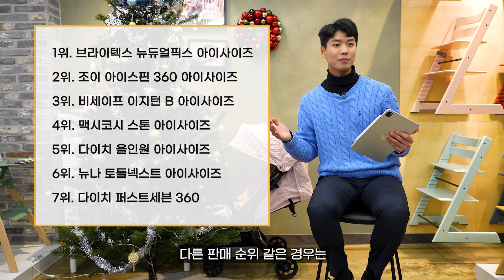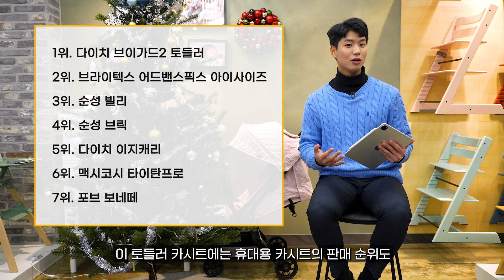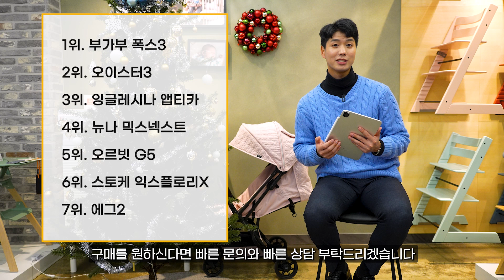2022년 유모차·카시트·아기띠·식탁의자·트라이크 총결산 어워드 ｜육아하시는 분들 이번 해 고생많으셨습니다.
2022년 너무 고생많으셨습니다.

영상 항상 봐주시는 분들, 매장에 찾아와주신 분들, 소통해주시는 분들 등등!

2023년에도 영통 베이비하우스 잘 부탁드리겠습니다!
새해 福 많이 받으세요~🧧

[타임라인]
0:00 오프닝
1:26  아기띠 순위
2:00  아기 식탁 의자 순위
2:20  아기 침대 순위
2:38  트라이크 순위
3:00  바구니 카시트 순위
3:29  신생아 카시트 순위
4:05  토들러 카시트 순위
4:29  주니어 카시트 순위
5:06  쌍둥이 유모차 순위
5:30  휴대용 유모차 순위
6:11  절충형 유모차 순위
6:31  디럭스 유모차 순위
7:03  엔딩

[제품문의]
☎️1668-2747